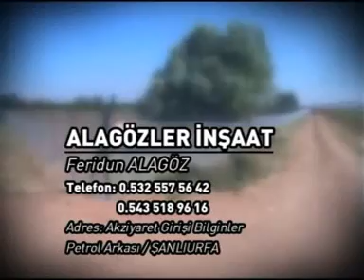Acil Güldürü 9 - Alagözler [KLAY MUZİK]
Acil Güldürü 9 = Alagözler